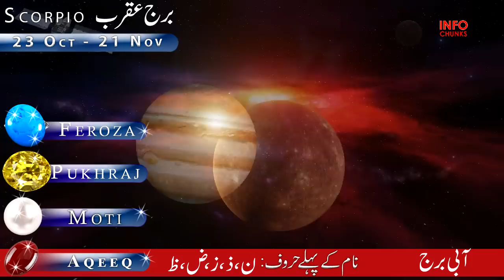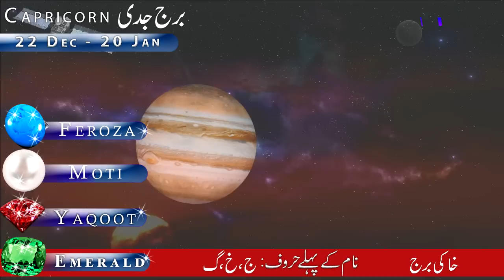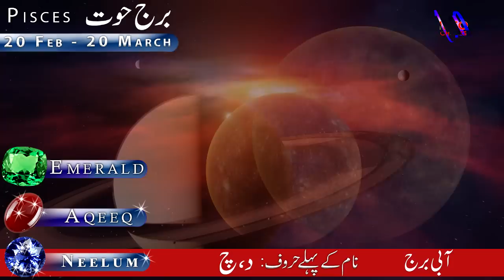Saturn Retrograde || 12 July to 7 Jan 2023, 8 Zodiac Signs will be Effected, Horoscope, ilm e Najoom